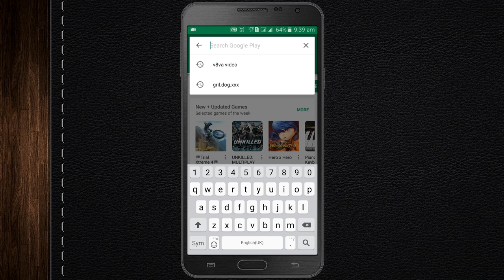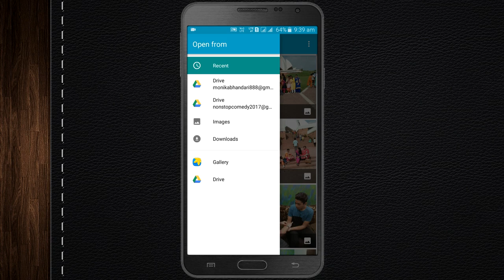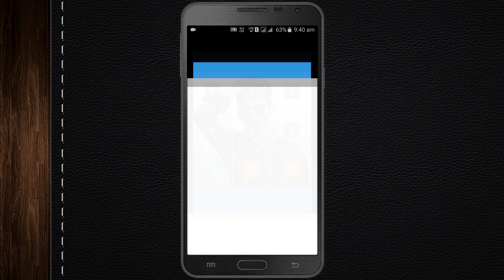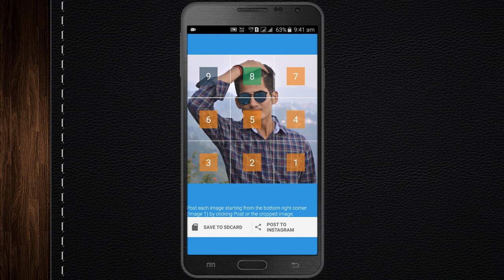HOW TO POST INSTA GRID PHOTO ON INSTAGRAM || UNIQUE POINT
Namaskar Dosto..!!
Aaj ki iss video me main apko Instagram pe Insta grid photo (Crop wali photo) kaise dalte hai yeh btaunga..!!